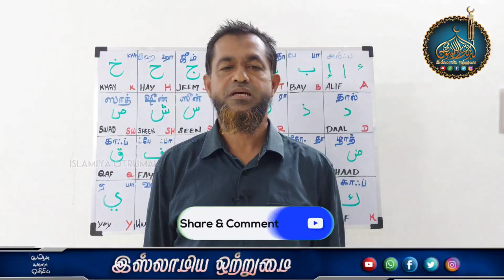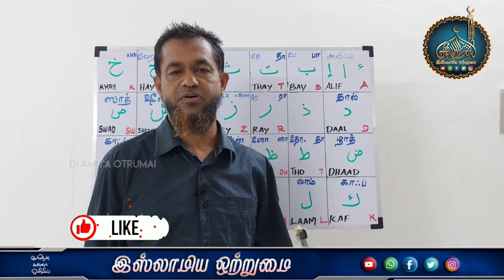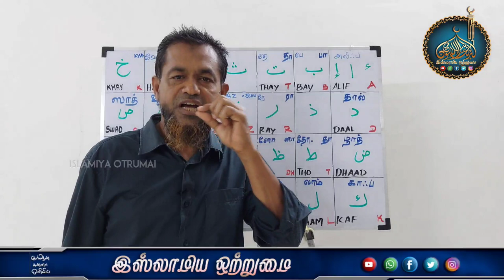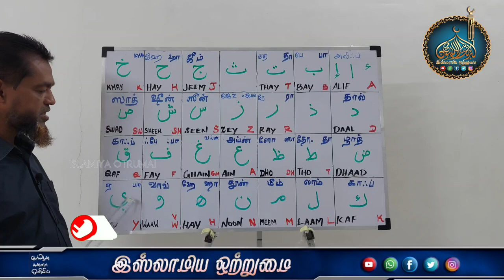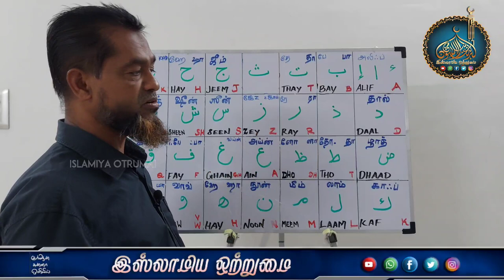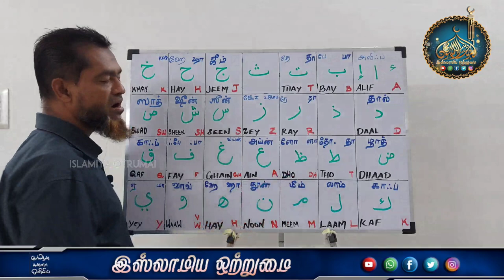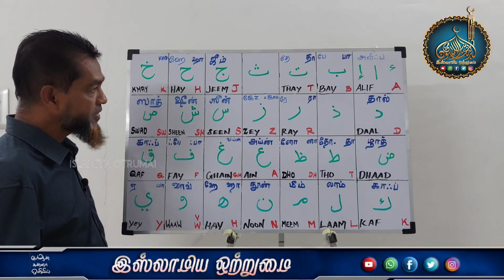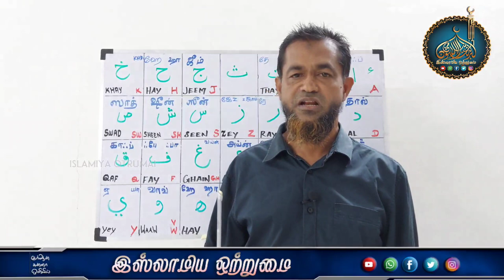குர்ஆன் ஓதும் பயிற்சி வகுப்பு பாடம் -1(பகுதி -3)_ᴴᴰ┇Moulavi Hasan Basari kashifi fazil Deoband┇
இஸ்லாமிய ஒற்றுமை
 💠குர்ஆன் ஓதும் பயிற்சி வகுப்பு 💠
💠பாடம் -1 (பகுதி -3)💠
♻ஆசிரியர்🎤
 ┇Moulavi Hasan Basari kashifi fazil Deoband┇